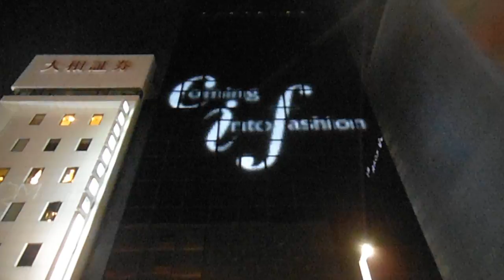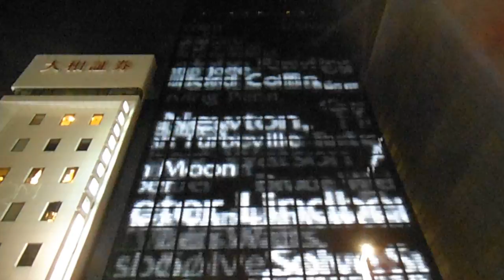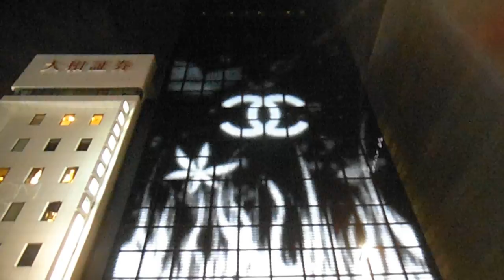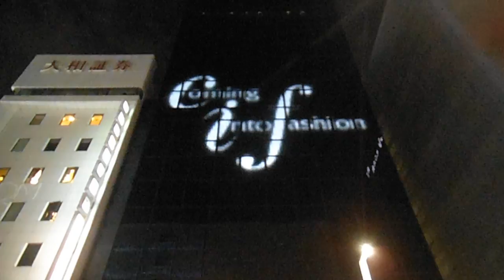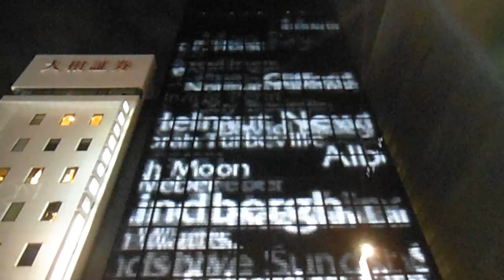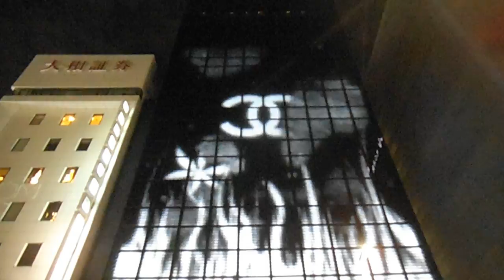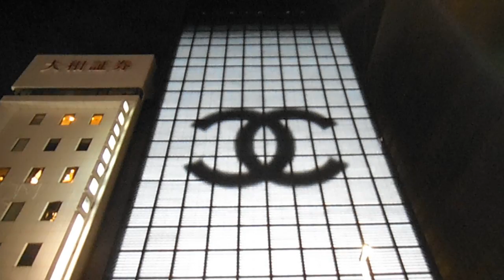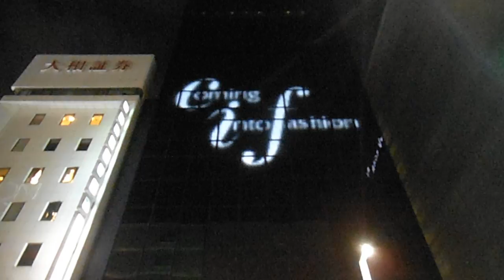DSCF9610銀座シャネル20160318壁面イルミネーション